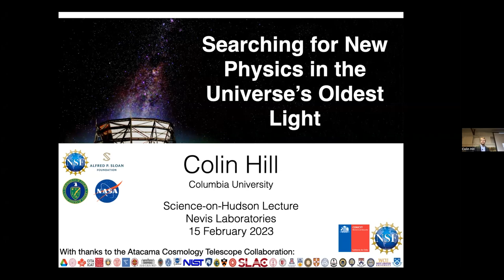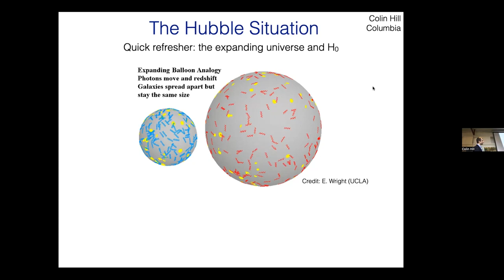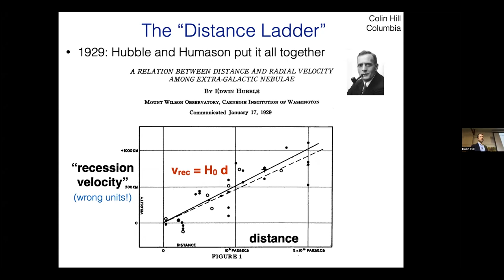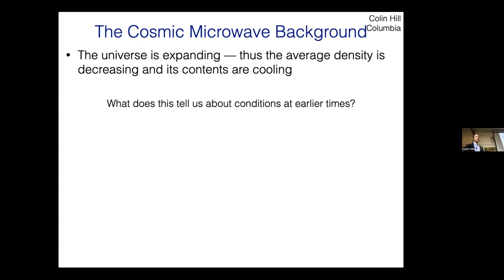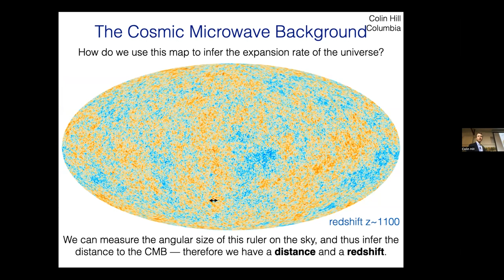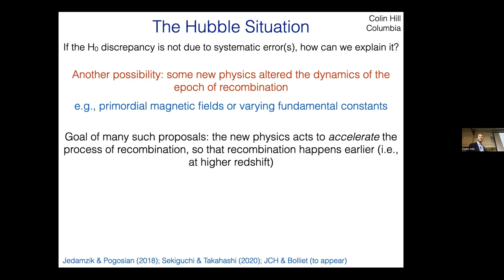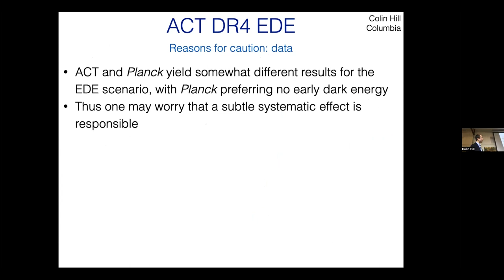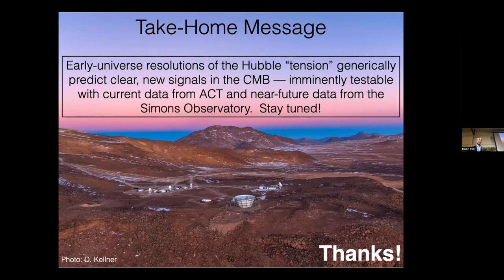Searching for New Physics in the Universe's Oldest Light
Speaker: Assistant Professor J. Colin Hill, Columbia University Department of Physics

Description of the talk:

I will begin with a general review of the state of physical cosmology -- what do we know about our universe, and how do we know it? I will then discuss recent and ongoing work focused on attempts to resolve a potential discrepancy amongst some measurements of the current cosmic expansion rate (the "Hubble constant"). I will describe how this discrepancy could potentially be resolved via the introduction of new physics into our cosmological model around the time of "recombination", the moment when photons in the cosmic microwave background (CMB) last scattered in the primordial plasma, a few hundred thousand years after the Big Bang.

I will discuss constraints on these new-physics models derived using the latest CMB data from the Atacama Cosmology Telescope (ACT), and will conclude with a look ahead to forthcoming CMB measurements from ACT and the Simons Observatory, which will definitively detect or exclude these scenarios.